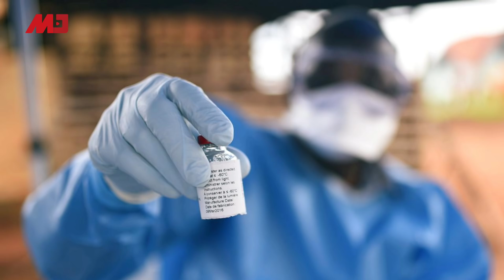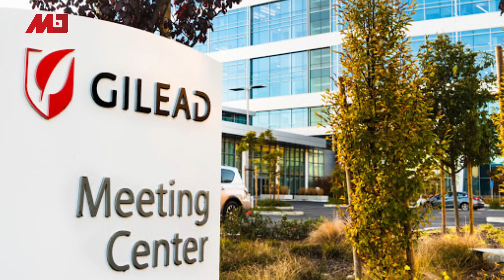华春莹说漏嘴：1月3日即通报美方，国人却被蒙；美国新药见效，向中国公开配方；世卫合作谷歌，也要严控疫.情报道？全球烦恼新病毒，美国流感送走上万人；北京坦承人传人，家人同事都是源（20200204）